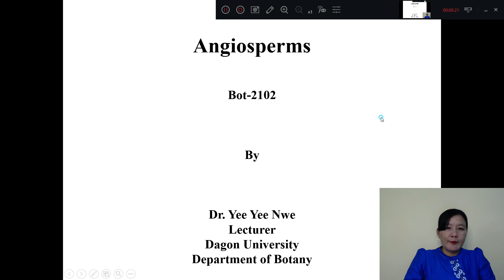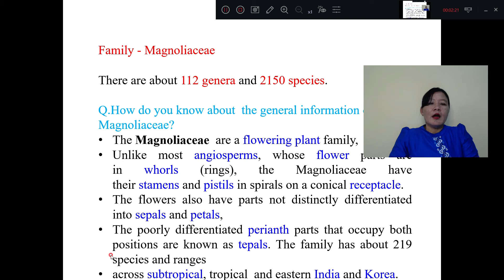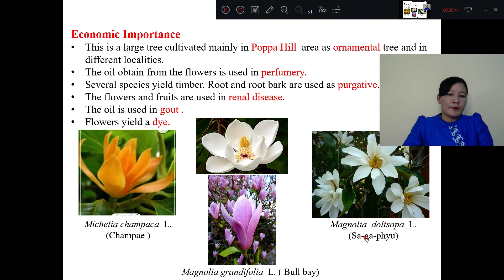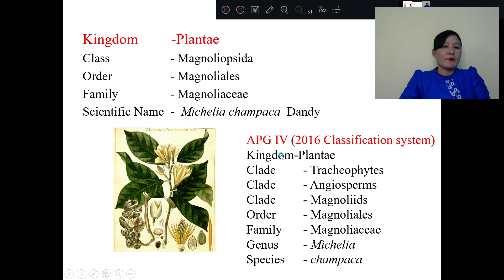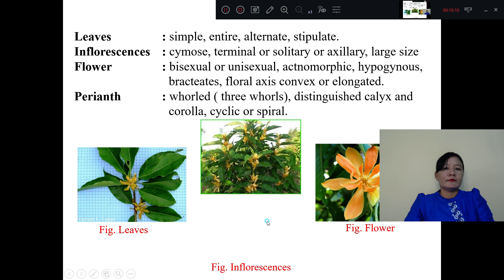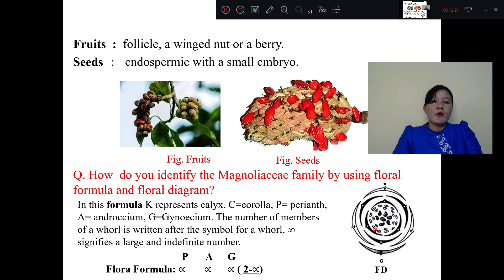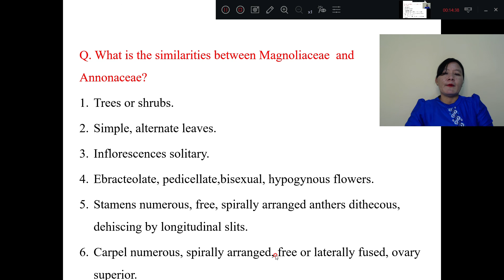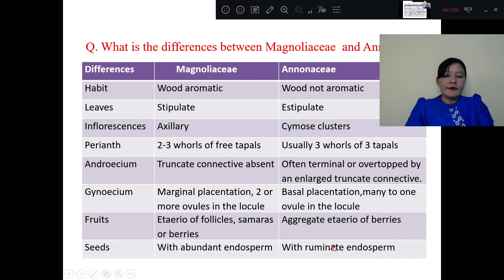[Bot 2102:Angiosperms I] Annonaceae by Dr Yee Yee Nwe